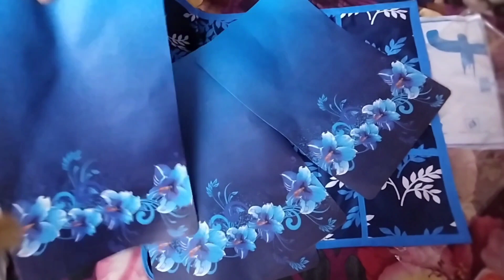রাত 12 টাই Birthday celebration 🎂।। এত কম দামে ফ্রীজ কভার 😱।।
রাত 12 টাই Birthday celebration
এত কম দামে ফ্রীজ কভার